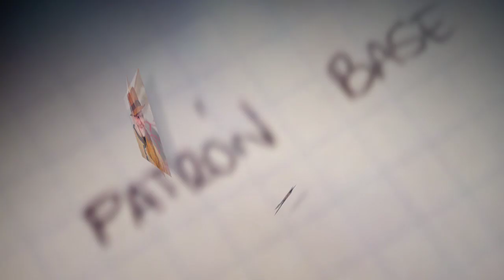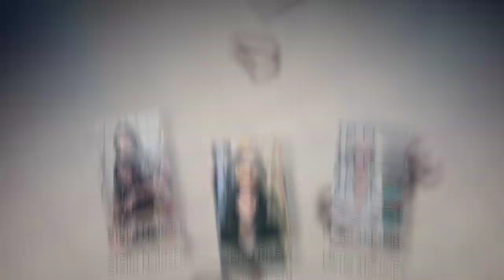ANATOMIA DE UN VESTIDO Trailer Computer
Pronto! El Documental sobre los diseñadores de moda en Puerto Rico que estabas esperando. Una producción de Amatista Films y Producciones Rey Pascual. Creación y Dirección Flora Pérez Garay,
Edición: Raúl Marchand -Sánchez , director fotografía: Emilio Guede, Hijo; Director de Arte: José Esparra. Productores: Rey Pascual, Israel Rodríguez. Narración Idalia Pérez Garay